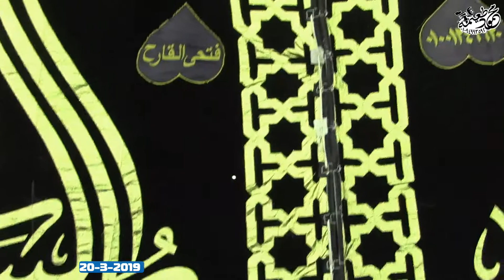الشيخ وليد محمد عبيه=العشاء- عزاء مدينة منوف - منوفيه 20-3-2019